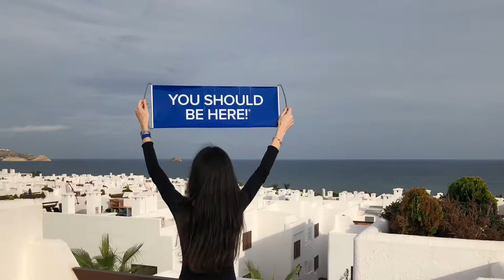Viaje Mar de Pulpí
Mar de Pulpí y MiniHollywood (Almería)